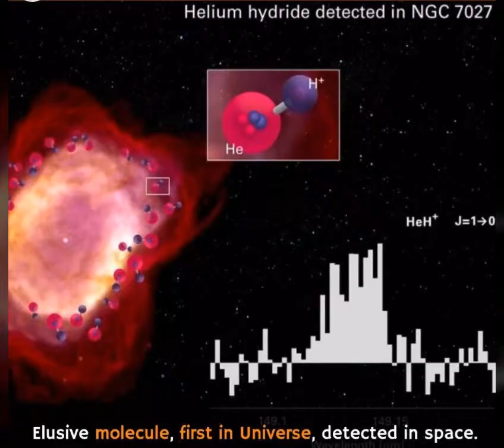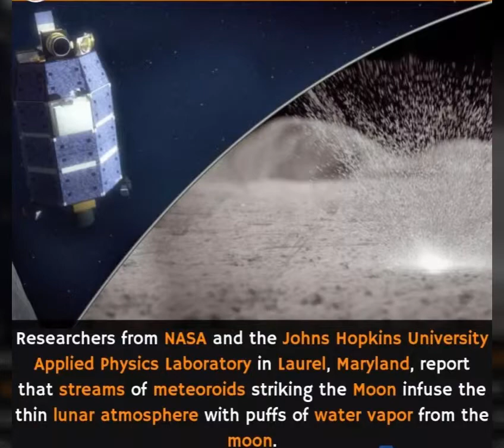EARTH 🌎 SPACR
EARTH SPACE